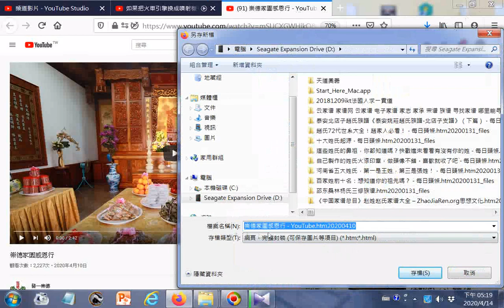瀏覽 崇德家園感恩行 YouTube htm20200410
參考網址 筆者附錄: 有求孔孟聖道三寶心法就不枉費今生來世間。世間財世間用--生不帶來，死不帶去，或是給以後不相識的人用，但是得三寶心法卻能帶著走，在世能逢凶化吉、躲劫避難、改變命運，壽終能超生了死，離苦得樂，智者切莫入寶山而空手回。